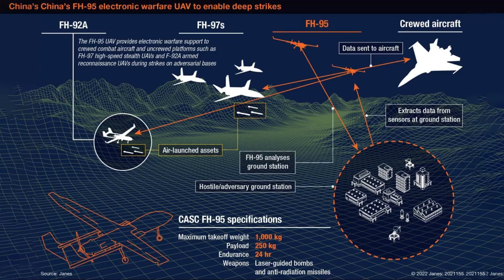Sci-Tech Quests | The Future of Warfare: Surprising Features of China's FH95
The Future of Warfare: Surprising Features of China's FH95 Combat Drone

Dive deep into the revolutionary advancements of the FH-95, China's state-of-the-art combat drone. This video explores the cutting-edge technology behind these unmanned aerial vehicles (UAVs), which can be operated from distances as far as 2600 kilometers. Witness how the FH-95 redefines modern warfare with capabilities for precision strikes, cluster flight, and remote operations, drastically reducing human risk on the battlefield.

Learn about the FH-95's role in electronic warfare, equipped with cluster synchronization, real-time communication, and AI-driven autonomy. Experience the thrilling real-world demonstration from Airshow China, where these UAVs showcase their coordinated attacks and strategic intelligence gathering.

With expert insights and real-time footage, this video will uncover how the FH-95 enhances military strategy, influences global defense budgets, and represents a significant leap forward in the evolution of combat technology. Discover the potential future developments of the FH-95, including enhanced stealth, increased autonomy, and integration with multi-domain unmanned systems. Join us as we examine the transformative impact of this game-changing technology on global military operations and national security.